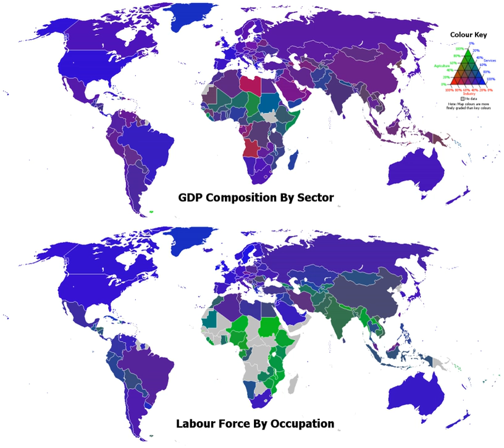Service economy | Wikipedia audio article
This is an audio version of the Wikipedia Article:
Service economy

- Socrates

SUMMARY
Service economy can refer to one or both of two recent economic developments:

The increased importance of the service sector in industrialized economies. The current list of Fortune 500 companies contains more service companies and fewer manufacturers than in previous decades.
The relative importance of service in a product offering. The service economy in developing countries is mostly concentrated in financial services, hospitality, retail, health, human services, information technology and education. Products today have a higher service component than in previous decades. In the management literature this is referred to as the servitization of products or a product-service system. Virtually every product today has a service component to it.The old dichotomy between product and service has been replaced by a service-product continuum. Many products are being transformed into services.
For example, IBM treats its business as a service business. Although it still manufactures computers, it sees the physical goods as a small part of the "business solutions" industry. They have found that the price elasticity of demand for "business solutions" is much less than for hardware. There has been a corresponding shift to a subscription pricing model. Rather than receiving a single payment for a piece of manufactured equipment, many manufacturers are now receiving a steady stream of revenue for ongoing contracts.
Full cost accounting and most accounting reform and monetary reform measures are usually thought to be impossible to achieve without a good model of the service economy.
Since the 1950s, the global economy has undergone a structural transformation. For this change, the American economist Victor R. Fuchs called it “the service economy” in 1968. He believes that the United States has taken the lead in entering the service economy and society in the Western countries. The declaration heralded the arrival of a service economy that began in the United States on a global scale. With the rapid development of information revolution and technology, the service economy has also shown new development trends.